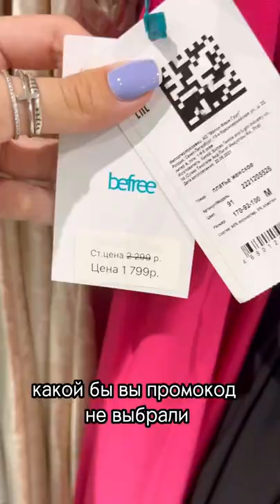МАГАЗИН ОДЕЖДЫ BEFREE 🥰 НОВАЯ ШИКАРНАЯ ОДЕЖДА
или применить

Какой бы промо вы ни выбрали, обязательно получите дополнительную 10% выгоду за заказ онлайн.